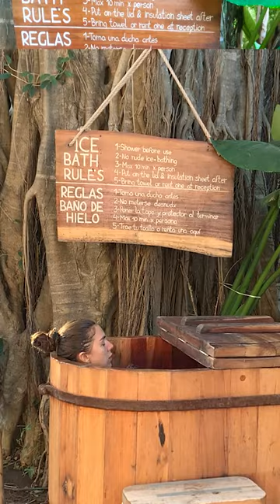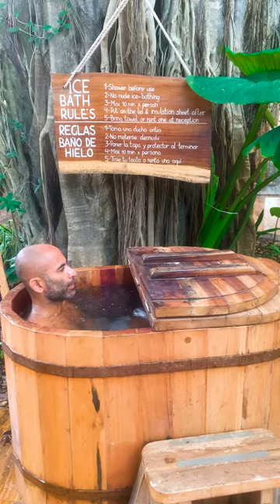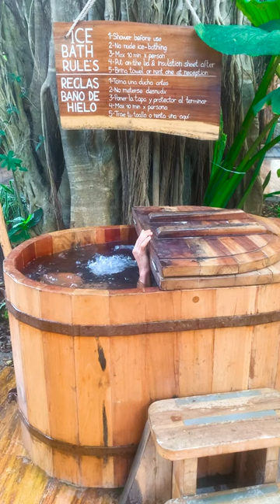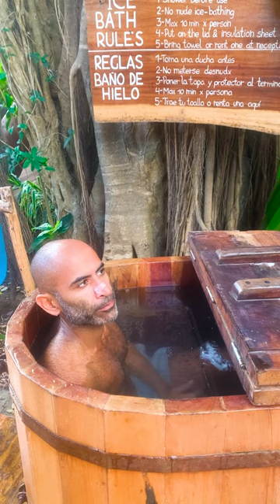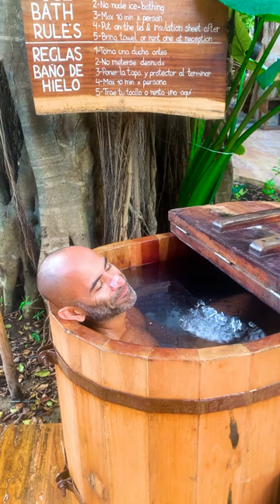How to Overcome the Fear of the Cold Plunge [Ice Bath Challenge]